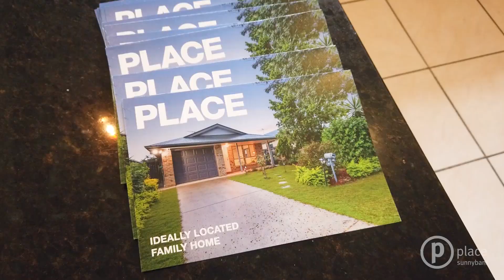Open Home : 35 Noelana Street Sunnybank Hills by Owen Chen